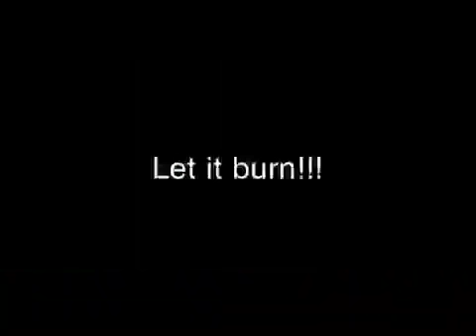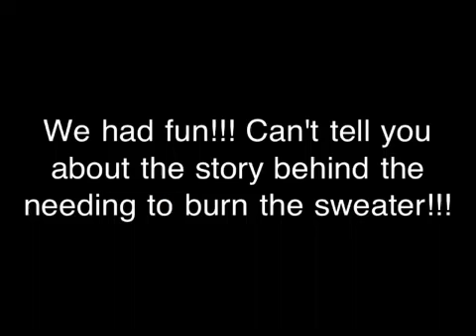Lets fuck shit up and start a fire!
There is a complete real reason to why we tore up and burnt this sweater... So don't tell me that was stupid!!!